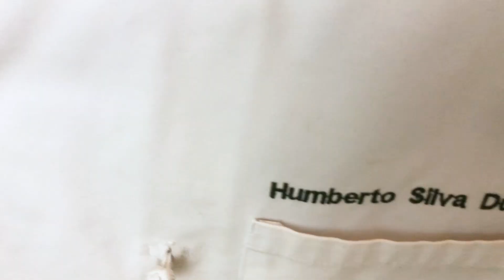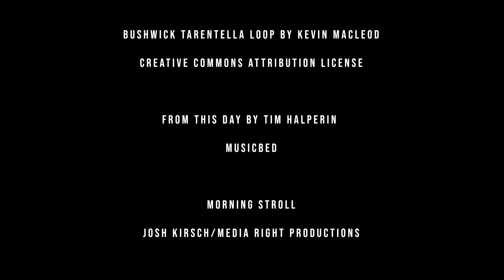HISTORIAS DE COCINA-HUMBERTO SILVA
Historias de cocina es un espacio donde presentaremos a personas que de alguna manera llegaron a la cocina por pasión, o que encontraron en los fogones, una nueva profesión.
Cocinaremos con ellos y pasaremos un rato agradable en su ambiente, que es donde el sabor comienza.
En este primer episodio, les presentaré a Humberto Silva, mi primo, un chef panadero que pasó de la Economía a los hornos por cosas fortuitas de la vida y quien ahora, en Miami, se dedica a no solo difundir sus conocimientos, sino a desarrollar un producto nuevo para el mercado americano: Los arrostcini.
Bienvenidos a Historias de Cocina.

Arisilva@kitchen

From this day by Tim Halperin

Roller skates by Virgil Arles

PHOTOS
By Unsplash

Caroline Attwood
Markus Spiske
Maarten van den Heuvel
Aaron Thomas
John Legrand
Austin Ban

Ari Silva

Camera

Alana Poza
Ari Silva